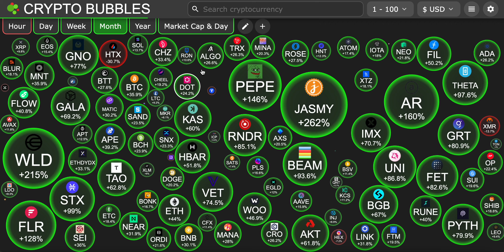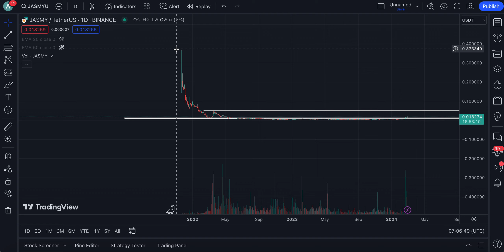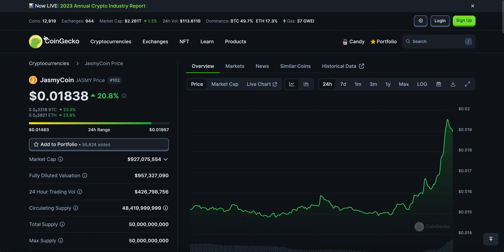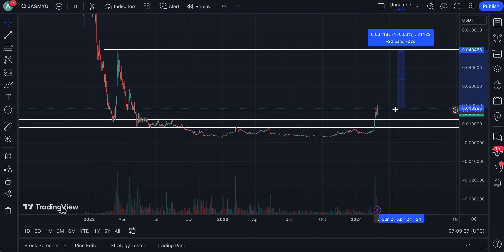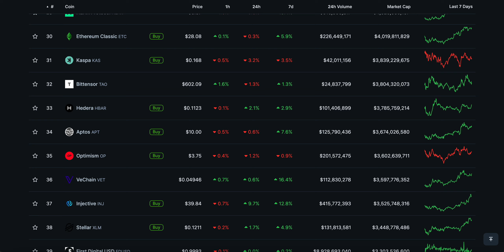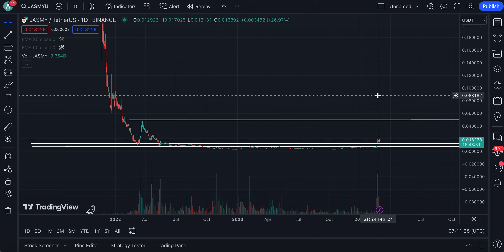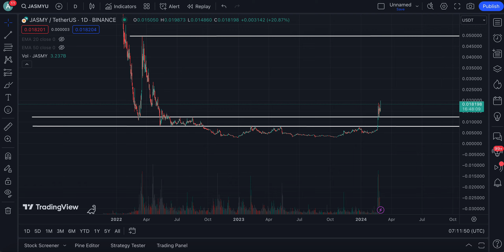JASMYCOIN ALL HOLDERS MUST TRULY UNDERSTAND THIS, HERE IS WHY !!!!! | JASMY PRICE PREDICTION🔥